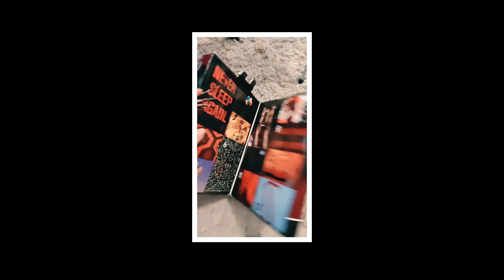👻 Coleção de meias de terror 👻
Mais alguem acha que meias com estampas divertidas sao a melhor parte do look?
Adoro ficar quentinha e com meias legais.

👻13 scary socks da loja Hottopic (foi comprado em 2019)👻

• Recorded with Panasonic Lumix •
•MUSICA A Hand In The Dark - Underbelly & Ty Mayer•

-LOOK AT  ME HERE!!! / OLHA EU AQUI!

DATE SEPTEMBER  16 / OCTOBER 1 2020